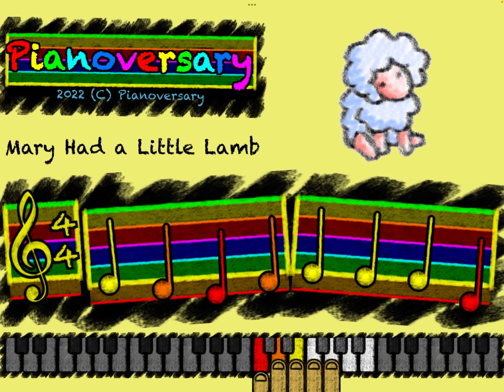Mary Had a Little Lamb on Piano